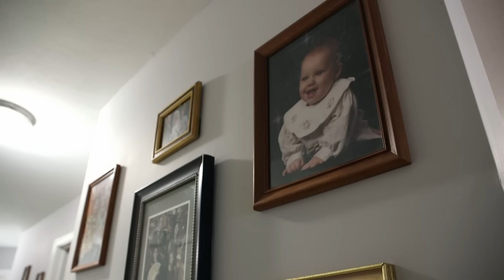Dan Faces Awkward Questions From Shauna’s Parents During A Date | I Am Shauna Rae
Dan faces some awkward questions from Shauna’s parents during a homemade sushi date.